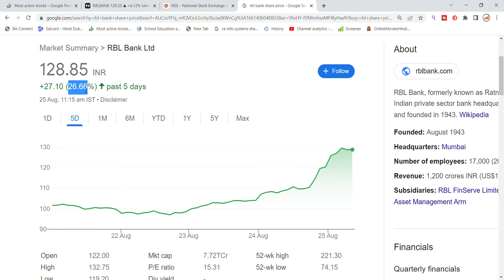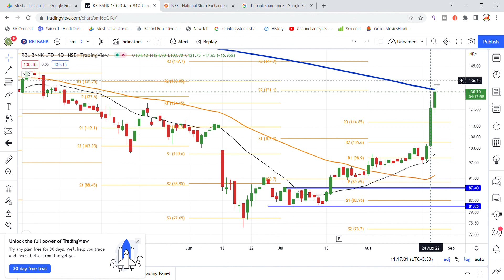RBL Bank Share Latest News | RBL Bank Share News Today | Share Market Latest News